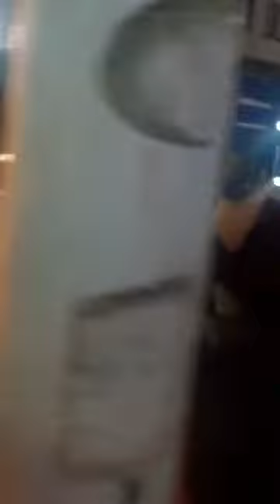💛 SIMYEJUN JAPAN SOLO LIVE in TOKYO 《ALL FOR U》 2019.04.29 exit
💛 SIMYEJUN JAPAN SOLO LIVE in TOKYO 《ALL FOR U》
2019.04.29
exit
《ALL FOR U》
4/29: 13:00/18:00
LIVE HOUSE TOGI BAR